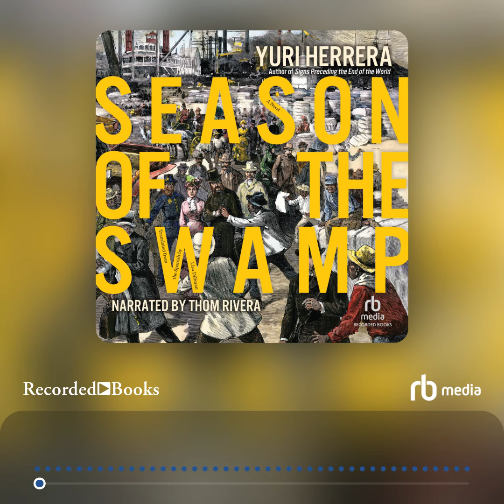Audiobook Sample: Season of the Swamp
New Orleans, 1853. A young exile named Benito Juárez disembarks at a fetid port city at the edge of a swamp. Years later, he will become the first indigenous head of state in the postcolonial Americas, but now he is as anonymous and invisible as any other migrant to the roiling and alluring city of New Orleans.

Accompanied by a small group of fellow exiles who plot their return and hoped-for victory over the Mexican dictatorship, Juárez immerses himself in the city, which absorbs him like a sponge. He and his compatriots work odd jobs, suffer through the heat of a southern summer, fall victim to the cons and confusions of a strange young nation, succumb to the hallucinations of yellow fever, and fall in love with the music and food all around them. But unavoidable, too, is the grotesque traffic in human beings they witness as they try to shape their future.

In Season of the Swamp Yuri Herrera brilliantly reimagines how the eighteen pivotal months in New Orleans prepared Juárez for the revolutions to come. With the extraordinary linguistic play and love of popular forms that have characterized all of Herrera’s fiction, it is a magnificent work of speculative history and a love letter to the city that holds up an unexpected mirror to the of world we still live in.

“The always thrilling and always remarkable Yuri Herrera has outdone himself here: reading Season of the Swamp is like being thrown into deep water only to open your eyes and find a haunting and haunted world, one full of magic and beauty, exiles and outsiders, longing and song. I didn’t want to surface—here I am still, in its great, brilliant light.”—Paul Yoon, author of The Hive and the Honey